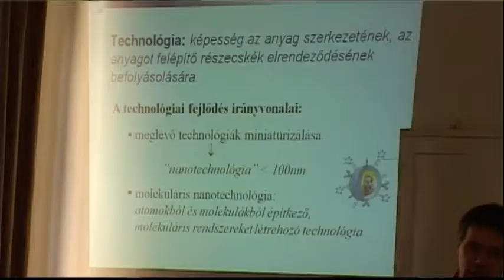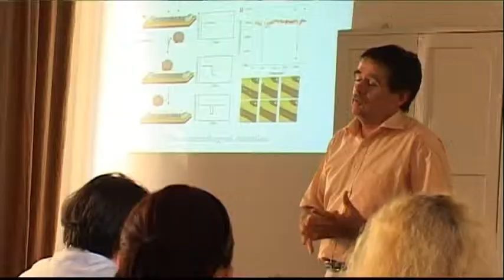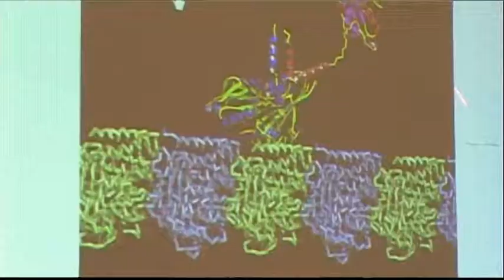Tudomány Kultúrája - Dr. Vonderviszt Ferenc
Május 8-án a Magyar Tudományos Akadémia Veszprémi Területi Bizottságának Irodalomtudományi Munkabizottsága, az Irodalom- és Kultúratudományi Műhely szervezésében a tudomány kultúrája sorozat legújabb előadását hallgathatták meg az érdeklődők. Ezúttal Dr. Vonderviszt Ferenc professzor a Pannon Egyetem Műszaki Informatikai Kar, Nanotechnológia Tanszékének vezetője volt az előadó.